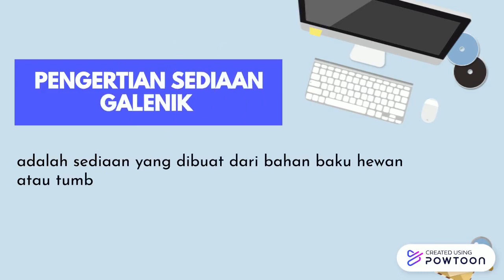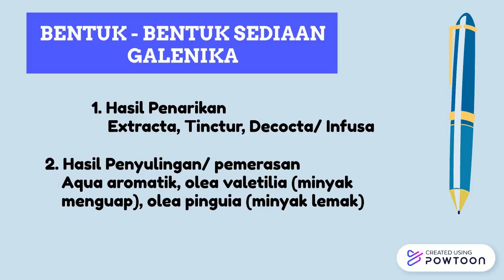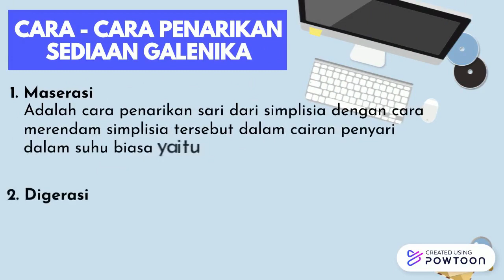Farmakognosi | Menjelaskan Sediaan Galenika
Welcoming Of Month SuPerSeMar!~~~

Program Khusus PPDB (Penerimaan Peserta Didik Baru) SMK Bhakti Indonesia Medika PPMU Mojosari.
Potongan besar-besaran KHUSUS PENDAFTARAN OFLINE pada tanggal 1-11 Maret 2021 di Kantor SMK BIM PPMU Mojosari.
Apa saja sih keuntungan yg didapatkan?
1. Potongan DP3 sebesar Rp 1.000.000
2. Gratis SPP selama 6 bulan penuh
3. Beasiswa Tahfidz Gratis SPP sampai lulus

Jangan ragu buat daftar, karena :
1. Sekolah ter Akreditasi A
2. Ruang kelas ber-AC
3. Laboratorium lengkap
4. Telah bekerjasama dengan berbagai Instansi
5. Ekskul beragam dan kekinian
6. Terdapat Fasilitas Asrama bagi siswa yg rumahnya jauh

Wow kapan lagi dapat penawaran sebesar itu? Ingat ya HANYA pada tanggal 1-11 Maret 2021 aja!!!
Jadi, yuk buruan datang ke kantor SMK BIM PPMU, Jln. Ahmad Yani Ds. Awang-Awang Kec. Mojosari Mojokerto

Atau, untuk informasi lebih lanjut hubungi Contact Person kami 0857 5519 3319